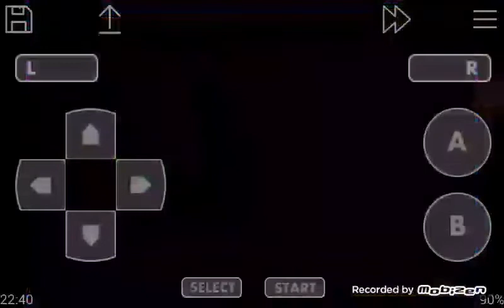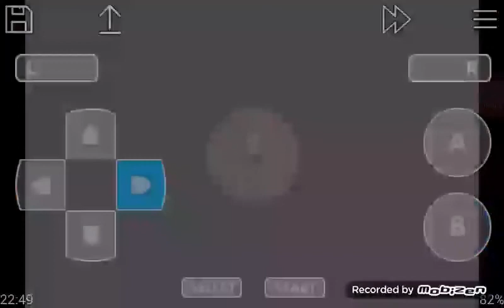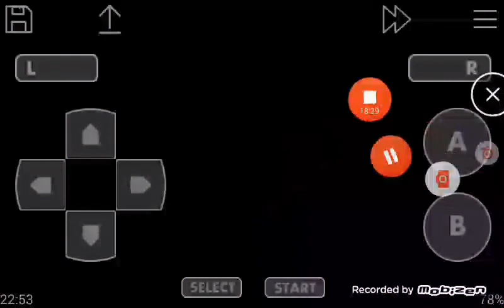J'attrape pleins de pokemon | Pokemon version émeraude #10